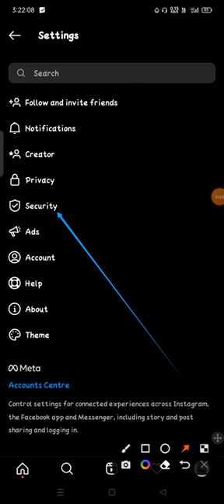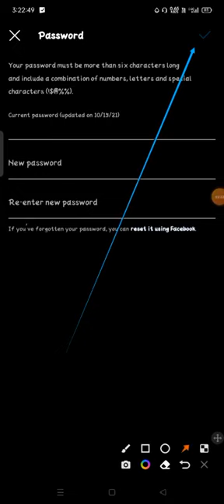كيف لتغيير كلمة مرور Instagram تغيير كلمة مرور Instagram